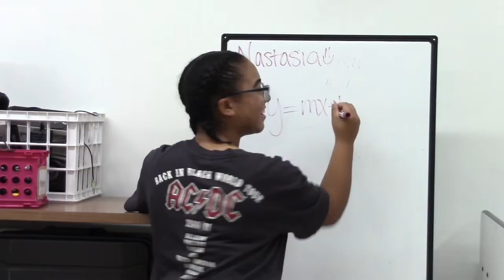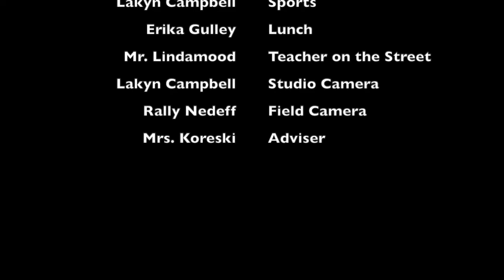WPHS News Sept 15 2022